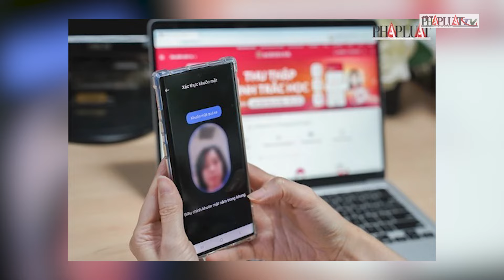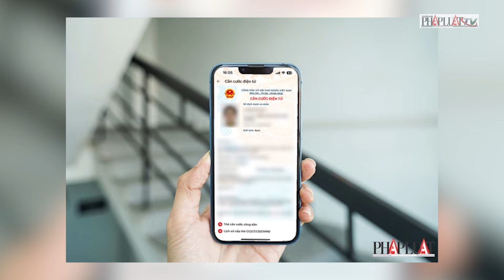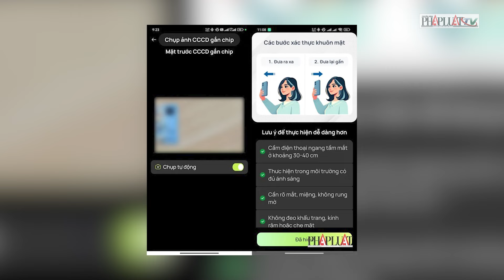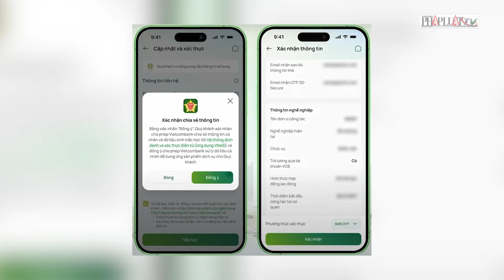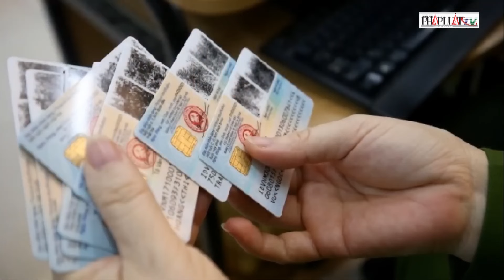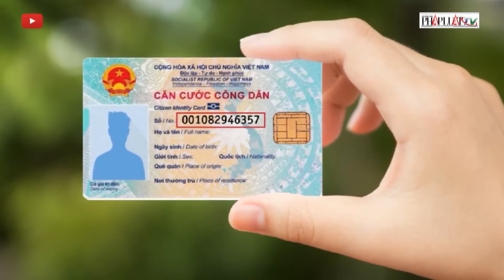Cách xác thực sinh trắc học ngân hàng bằng ứng dụng VNeID - PLO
PLO | Từ ngày 1/7/2024, Ngân hàng Nhà nước đã yêu cầu các ngân hàng áp dụng xác thực sinh trắc học bằng khuôn mặt cho giao dịch chuyển tiền trên 10 triệu đồng/lần hoặc tổng giá trị giao dịch trên 20 triệu đồng/ngày.
Xác thực sinh trắc học ngân hàng bằng ứng dụng VNeID là giải pháp an toàn, tiện lợi, giúp người dùng thực hiện giao dịch dễ dàng mà không cần đến ngân hàng. Để cài đặt sinh trắc học bằng VNeID, người dân cần chuẩn bị thẻ Căn cước công dân (CCCD) gắn chip và mà không cần NFC.